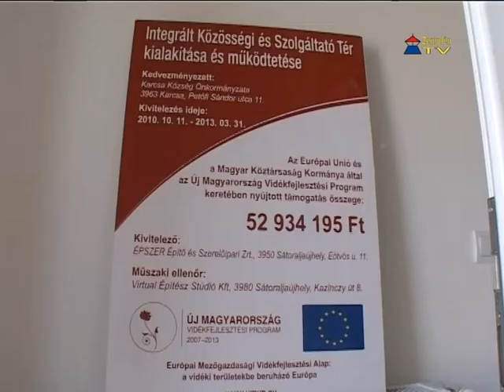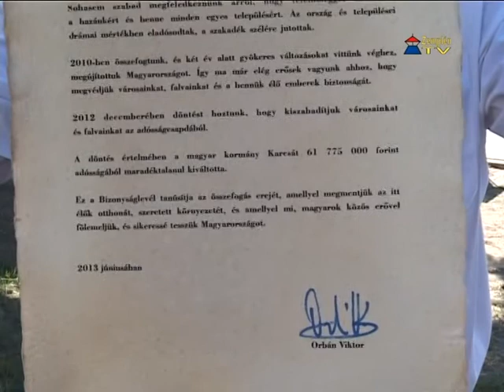Átadták az Integrált Közösségi és Szolgáltató Teret Karcsán